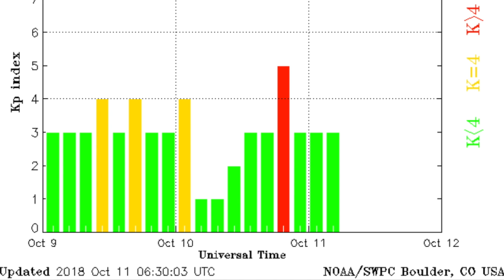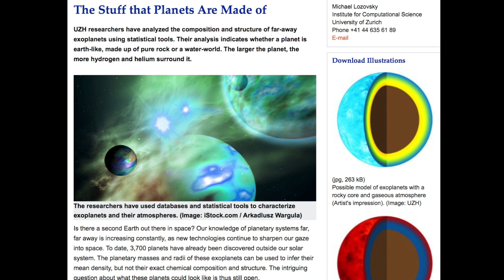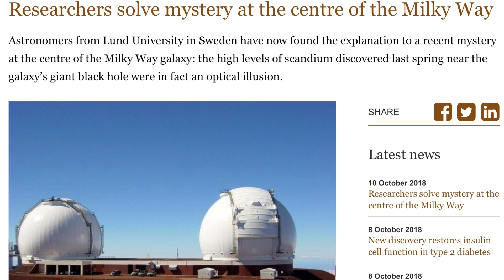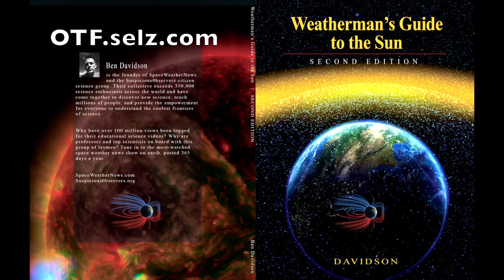3 Big Quakes, Solar Storm, Electric Particles | S0 News Oct.11.2018